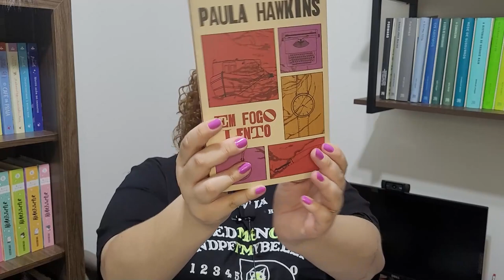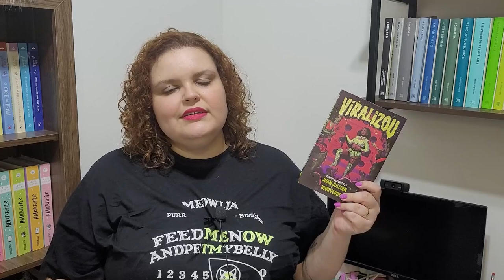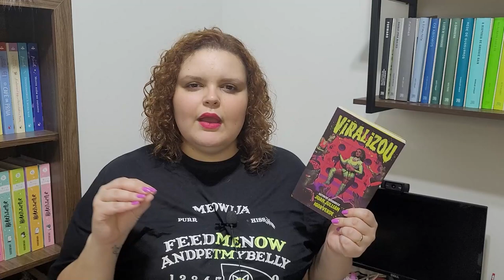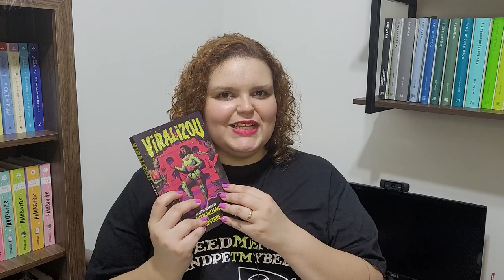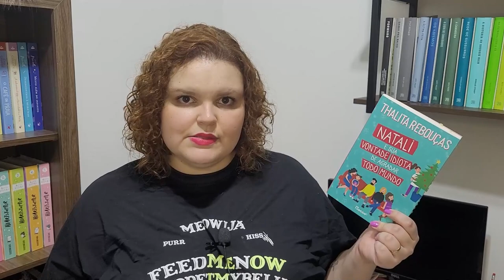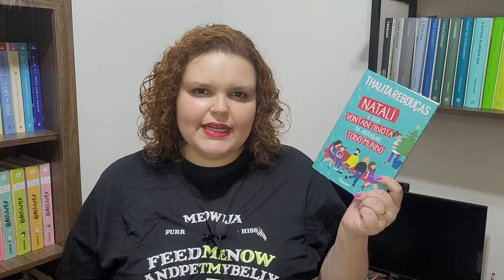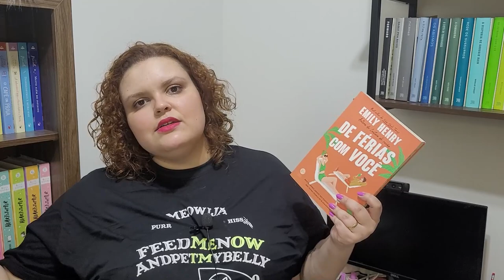DESDE ROMANCES FOFOS A ZUMBIS | Leituras do Mês - Novembro 2022 | Pets e Livros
Oi gente no vídeo de hoje eu compartilho as minhas oito leituras realizadas durante o mês de novembro. Foi um mês com leituras bem diferentes e super divertidas.

Como foi esse mês de leituras de vocês ? Alguma leitura favoritada?

📚 Caso você queira fazer parte do clube de Leitura onde Lemos livros fofinhos que aquecem o coração, participem do Clube de Leitura da Ju, ele é gratuito, sigam ela nas redes sociais e se inscrevam por lá: